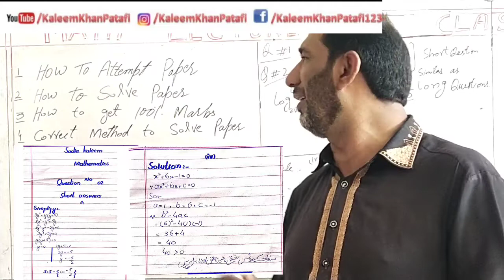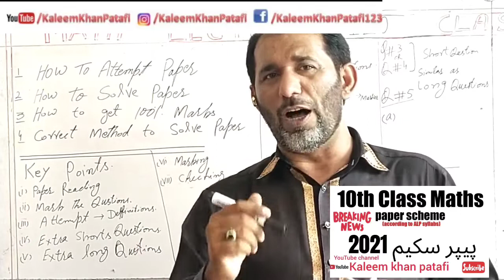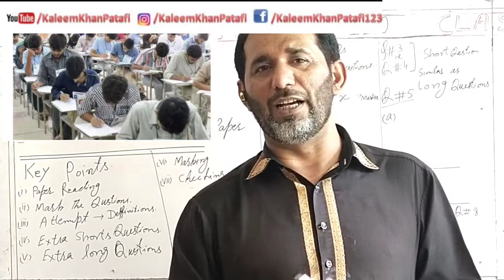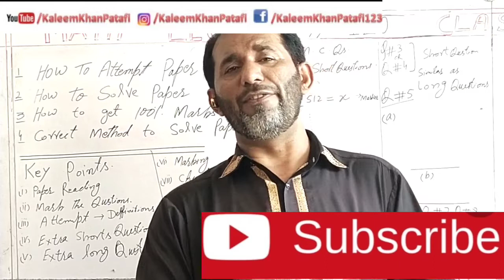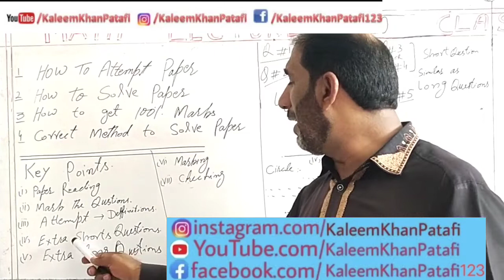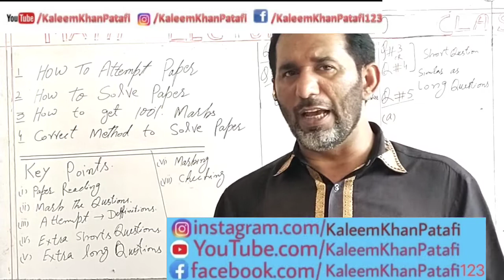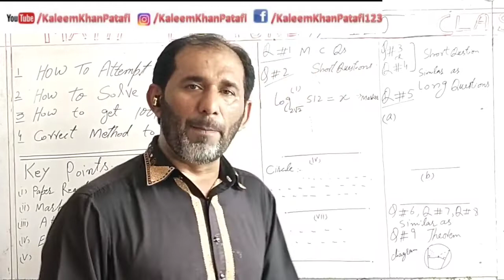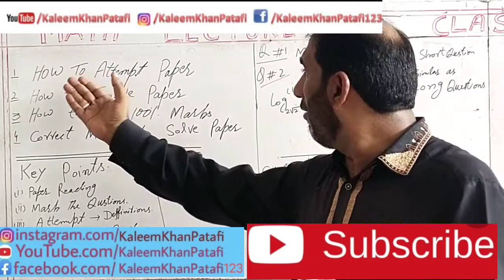How to attempt paper to get full marks| paper attempt krny ka treeqa| math paper| kaleem khan patafi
kaleemkhanpatafi Lecture#120